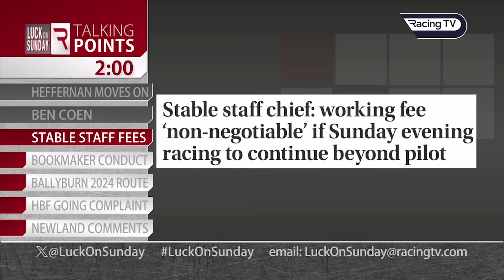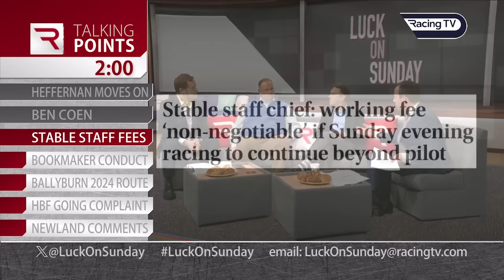Talking Points. Seamie Heffernan, Bookmaker conduct & Dr Richard Newland's comments - Luck On Sunday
Nick Luck is joined by David Menuisier, Dave Yates and Peter Scudamore to discuss some key issues from the past week in the sport.